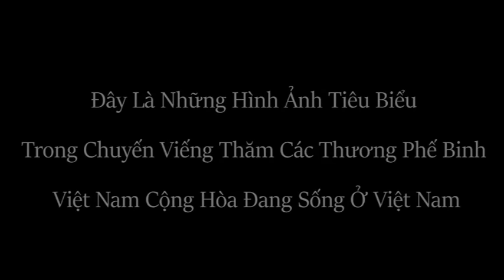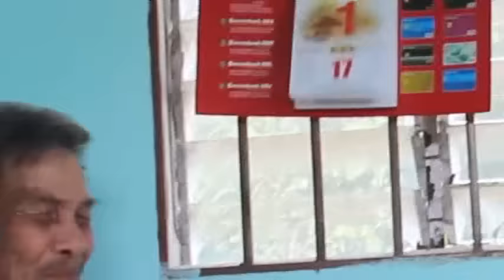Nhu cầu cấp thiết của thương phế binh VNCH là gì? (Phần 2)